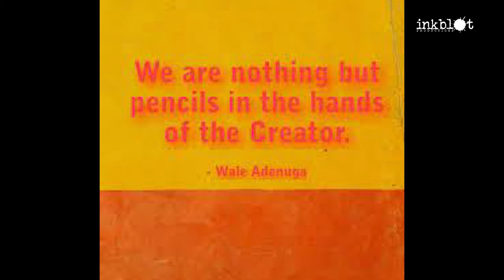How to say No in Nollywood featuring Ufuoma McDermott - Inkblot Meet and Greet [S2 EP7]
This week, Inkblot founders Zulu, Naz and Damola welcome actor Ufuoma McDermott and they talk about how to say no in the Nollywood film industry, how to reject a role in a script without making the producer feel bad or discouraged. As well as, discussing the challenges of women within the industry. Tune in!

Be nice, say hi!

Follow Ufuoma McDermott on:
Instagram & Twitter: @ufuomamcdermott

Instagram, Facebook & Twitter: @inkblotpresents

Credits
Producer - Etien Godwin Kahome
Camera Op/ Editor: Nora Awolowo
Camera Assistant 1: Sodiq Odusile
Camera Assistant 2: Adebowale Ademola
Gaffer: Sodiq Oluwasegun
Sound Recording: Oyindamola Dada
Audio Mixing: Ikechi Okonkwo
Artwork: Uduak Akpan
Zulu's Outfit: Yolanda Okereke